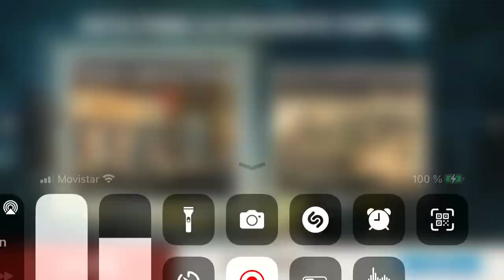BiA3 pvp ya tratando de sacar a el exp molesto 💪